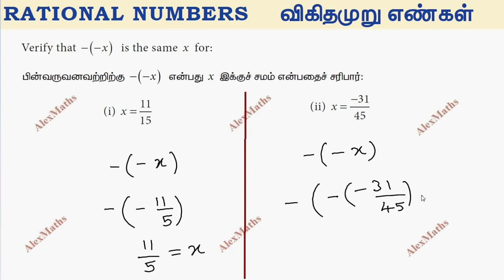verify that -(-x) is same x